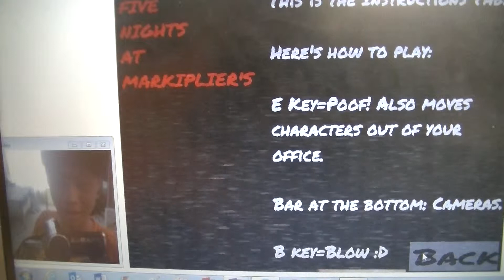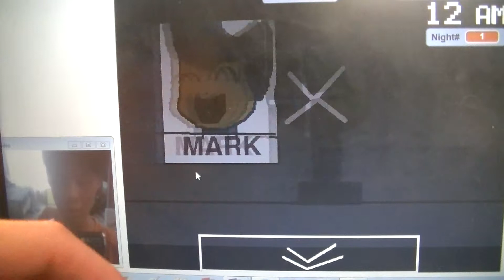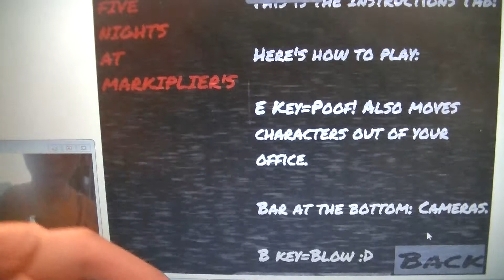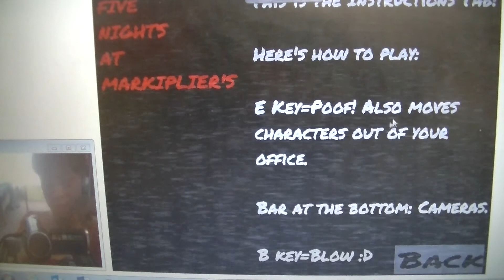Five Nights at Markiplier's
This is another game in scratch.